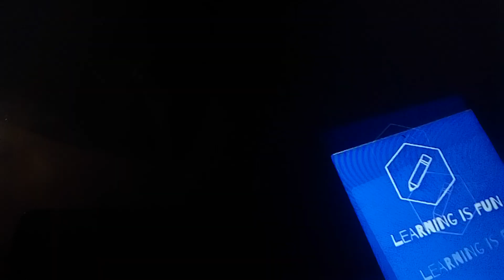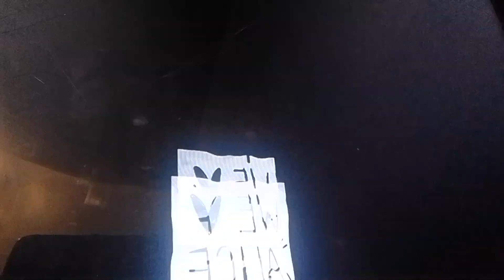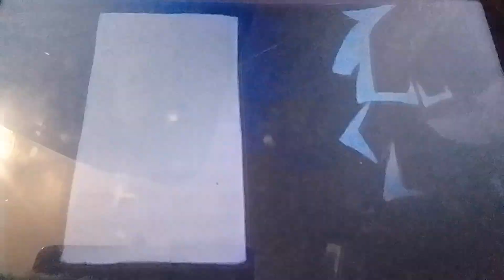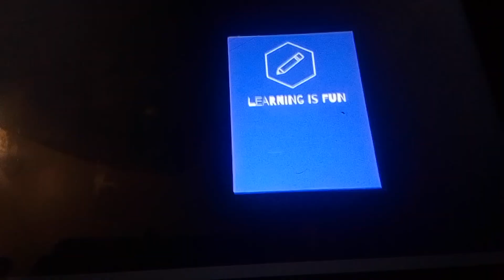doing this with my friend